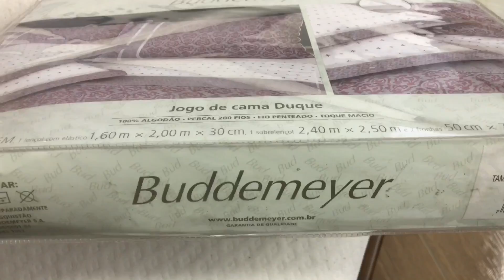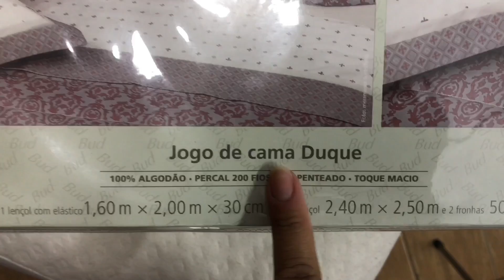ARRUMANDO O QUARTO COMPREI TUDO NOVO 😍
camaposta DECORAÇÃO ORGANIZAÇÃO Limpei e organizei meU quarto faxina e decoração
comprei roupa de cama nova dei dicas de como ter uma cama de revista gastando pouco .Dicas de organização e faxina no quarto.